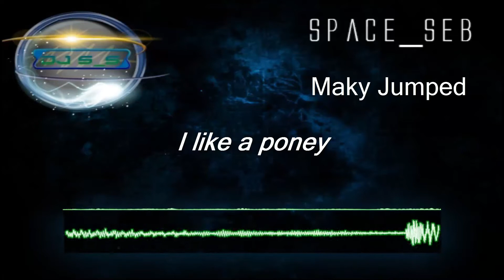Maky Jumped & Space_Seb - I like a poney (Uk hardcore)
Read a description

Téléchargement?

Bon alors, que les chose soit bien claire! Cette track est un délire OK?! Mais un délire bien monté =D. Ah la Space_Seb quoi =P

Well then, that thing very clear! This track is a delirium OK?! Delirium but well mounted = D. Ah what Space_Seb = P